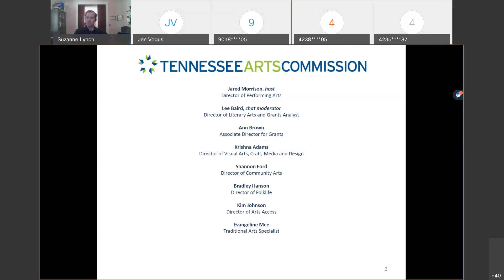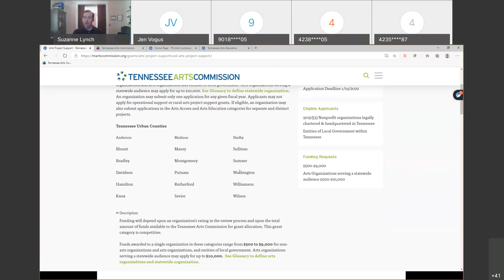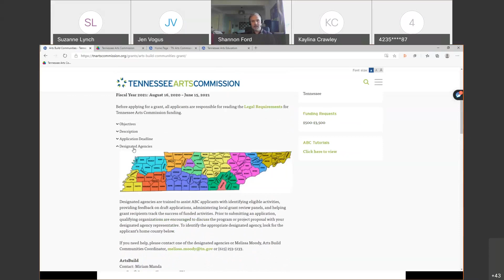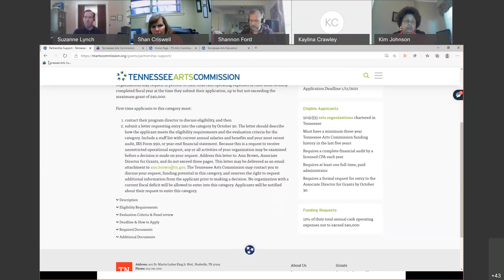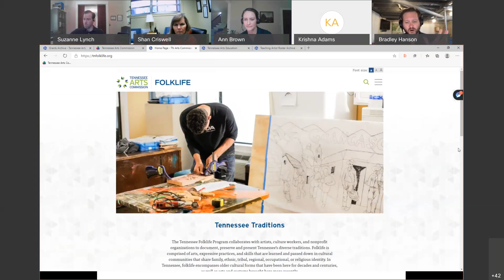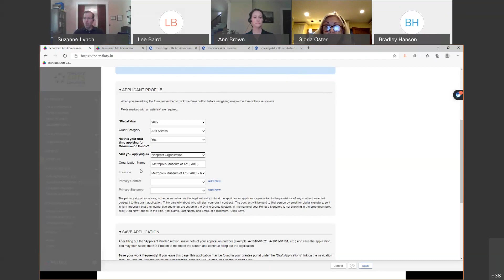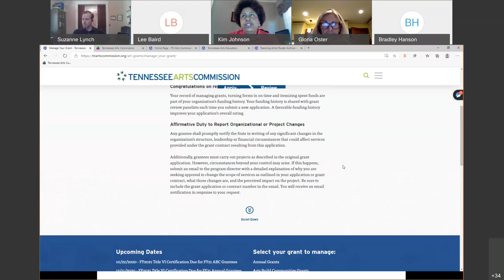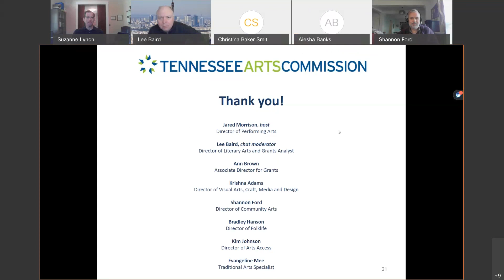Grants 101 Webinar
A recording of Grants 101 & Grants Management Workshop. Recorded Friday, October 16, 10:00 a.m. CT/11:00 a.m. ET
Learn about the life of a grant from application to closeout. Plus a Q&A with Commission program directors.